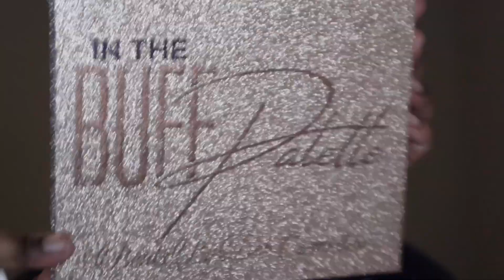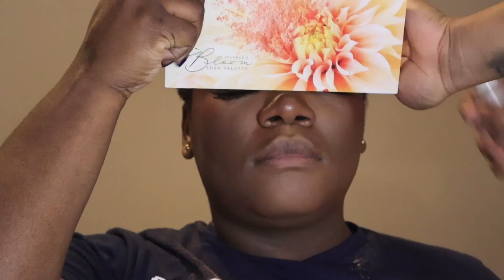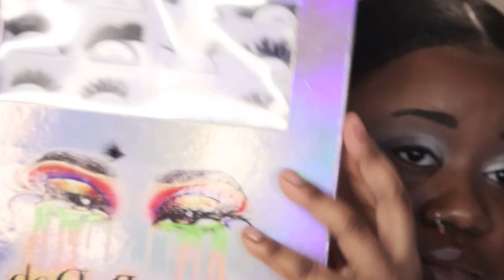GRWM: TWO PERSON EDITION , CRAZY A** VOICEOVER EDITION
WATCH AS WE GET READY FOR A COMEDY SHOW:

PRODUCTS:
NYX BROW GEL
MILANI WEEKEND BROW PEN
MAYBELLINE FIT ME FOUNDATION 460 & 480
TOO FACED CONCEALER  CHESTNUT
LAURA MERCIER OG  LOOSE POWDER MED DEEP
JUVIAS PLACE LIQUID BLUSH (DAHLIA)
TARTE CONTOUR WAND DEEP
NYX SOFT MATTE CREAM
BEATS BY DEB IN THE BUFF PALETTE
COLOURPOP STONE COLD FOX PALETTE
TOO FACED BORN THIS WAY FOUNDATION
FENTY OG CONCEALER
PATRICK TA CONTOUR DUO SHES CHISLED
ONE SIZE BLUSH TRIO FIRESTARTER
DOSE OF COLORS NYMA TANG LIP SET ( no longer available)

MY FOUNDATION SHADES: